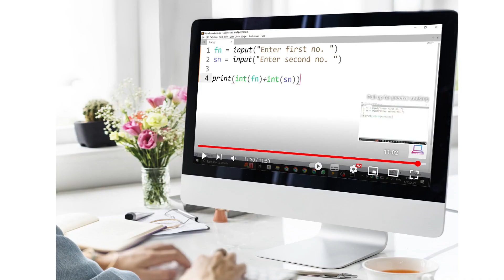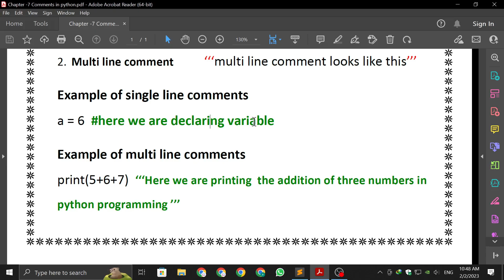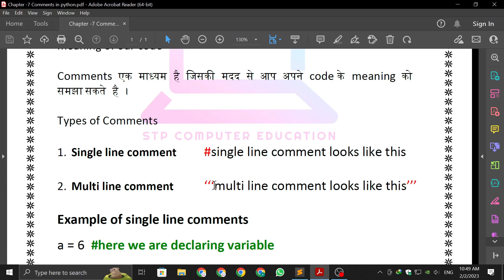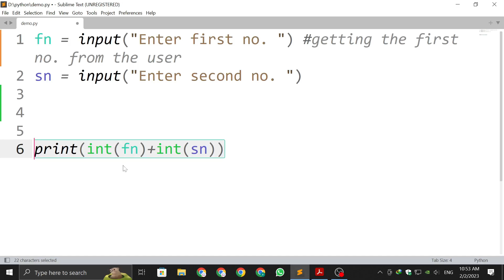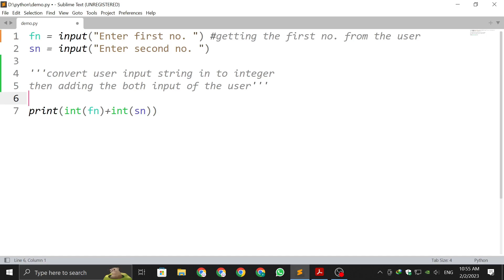Python Comments | Use of Comments in Python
we tell you what is comments  in python programming
and how to use python comments in python programming

there are two types of comments
1.) single line comment
2.) multiple line comments